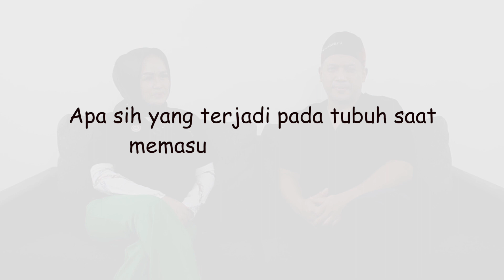INI YANG TERJADI PADA TUBUH KITA JIKA BERUMUR 40+ !! || FT dr. Sapto Adji H, Sp.OT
Cukup jelas ya penjelasan diatas, jadi betapa pentingnya menjaga kesehatan tubuh kita dari segi apapun!!

==ALAMAT:
Ruko Melati Mas Square, Blok A1, Jl. Bougenville Raya No.7, Lengkong Karya, Kec. Serpong Utara, Kota Tangerang Selatan, Banten 15310